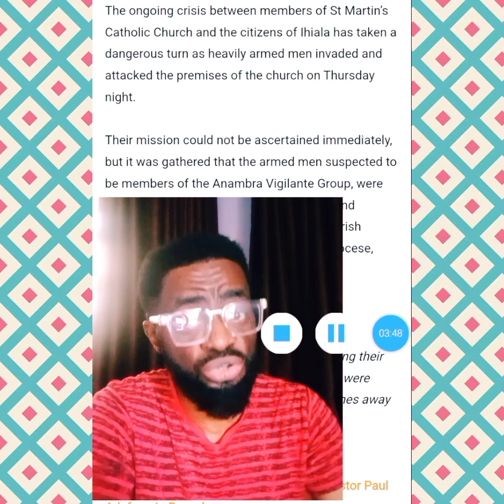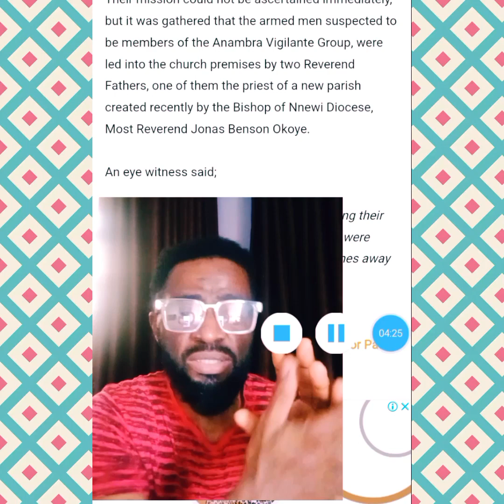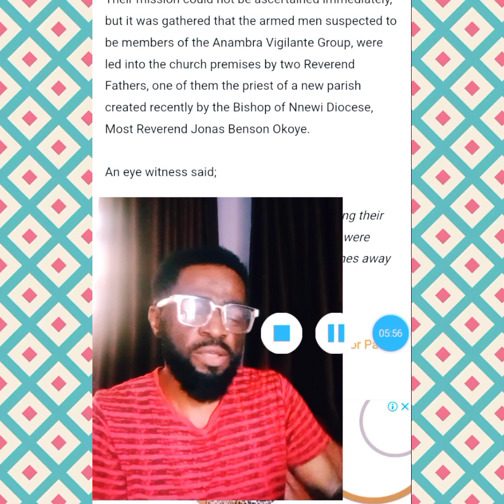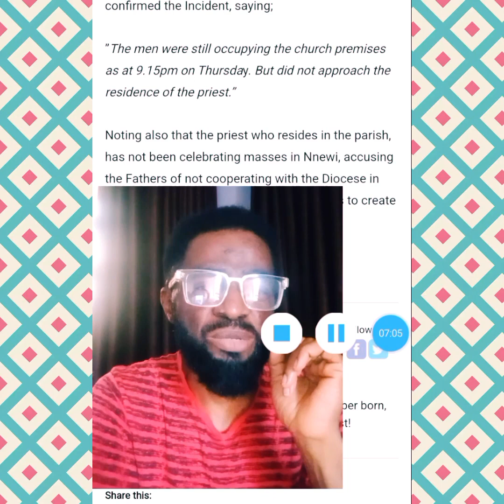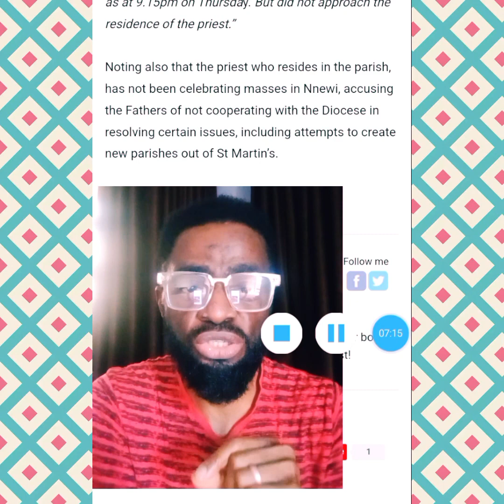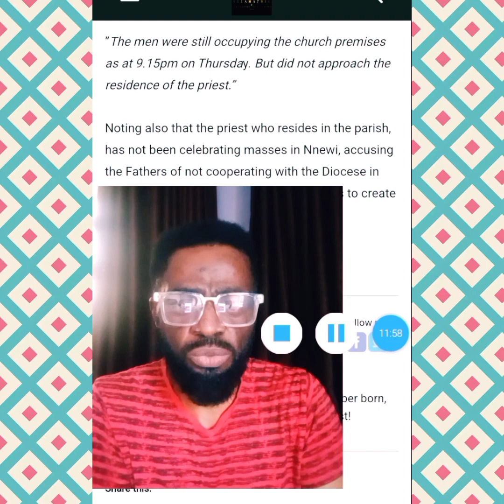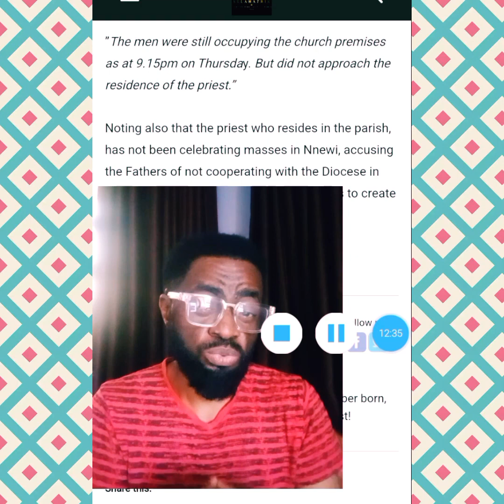Gunmen Attack Church Again?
This problem is becoming rampant in Nigeria